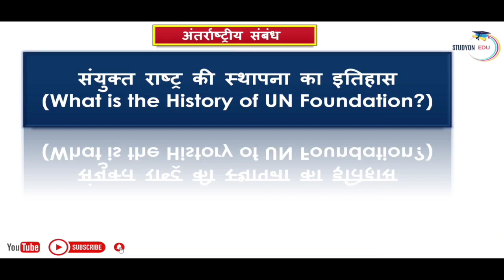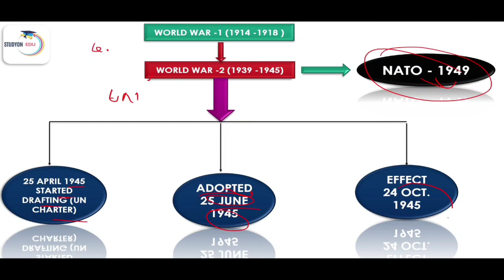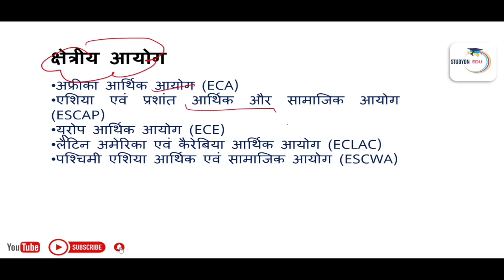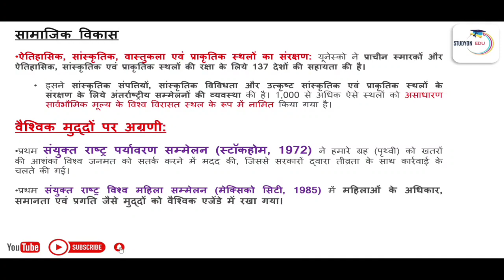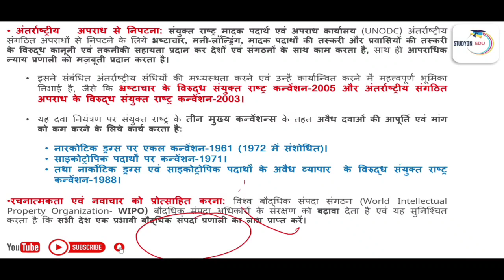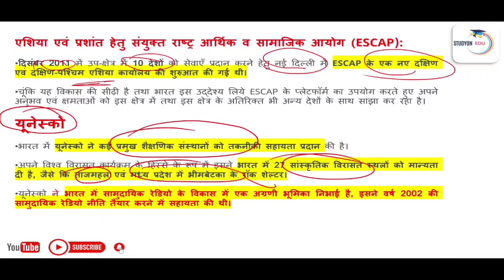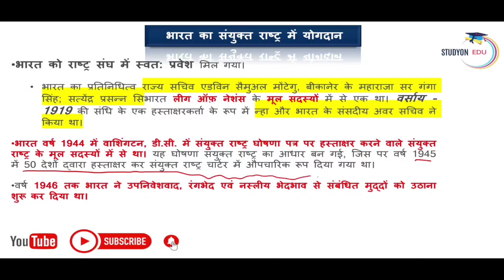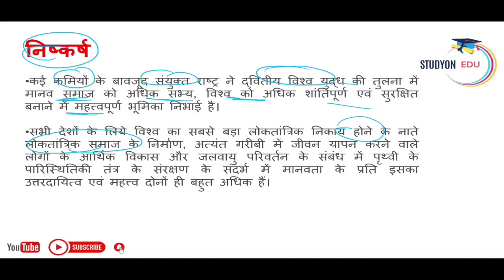United Nations | History of United Nations| Questions on the relevance of the UN | studyon edu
We are feeling glad to inform you that from today onwards we are launching a new programme for the purpose of civil services /state p.c.s examination. This programme is based on National and International organizations. Beauty of the programme is that it will provide you informations in bullet forms. This will help you in preparing the topic in better way. Through this programme you would be able to know about various important organizations which are
sometimes asked in the examination. We hope that this programme will fulfill your expectations.

After the Second World War, the only organization that offered mutual cooperation and world peace to all countries was called the United Nations. United Nations is a global forum where all countries can raise disputes and problems related to war and peace. It was established in the year 1945. At present it has 193 member states. Its functions are carried out only by the purposes and principles written in the Charter of the United Nations
द्वितीय विश्व युद्ध के बाद सभी देशों के आपसी सहयोग और विश्व शांति की पेशकश करने वाली संस्था ही संयुक्त राष्ट्र कहलाई| संयुक्त राष्ट्र एक ऐसा ग्लोबल फोरम है जहाँ सभी देश युद्ध एवं शांति से संबंधित विवादों और समस्याओं को उठा सकते हैं| इसकी स्थापना वर्ष 1945 में हुई थी| वर्तमान में इसमें 193 सदस्य राष्ट्र हैं| संयुक्त राष्ट्र के चार्टर में लिखित उद्देश्यों और सिद्धांतों द्वारा ही इसके कार्य किये जाते हैं| संयुक्त राष्ट्र के अस्तित्व पर सवाल हमेशा चर्चा में बना रहता है

UPSC CSE  2023 PRE ALL SUBJECTS TEST seriese -

NCERT CLASSES PHYSICAL GREOGRAPHY 11TH  PLAYLIST LINK-

WORLD GEOGRAPHY WITH WORLD MAP CLASSES LINK-

Link